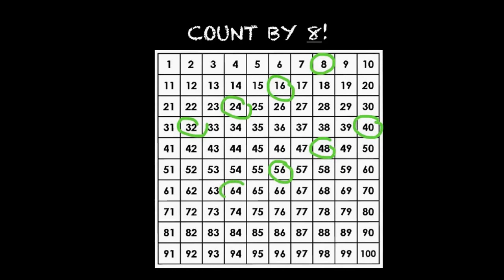Skip Count by 8 Song